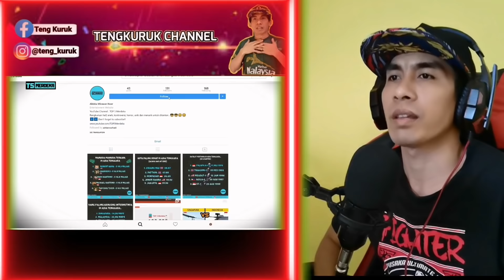DIPAKAI BARAT!! Inilah 5 Helikopter Canggih Buatan Indonesia !!🇲🇾REACTION.